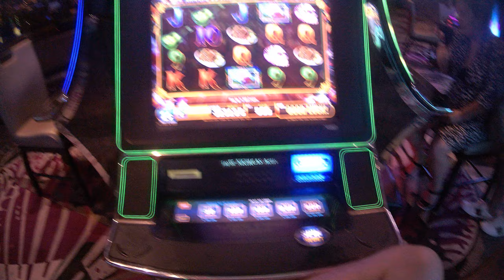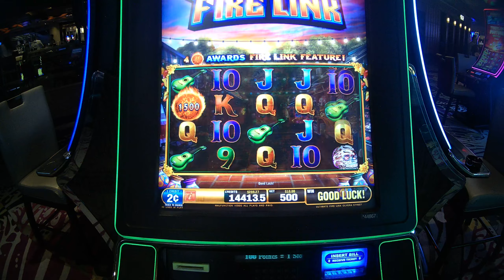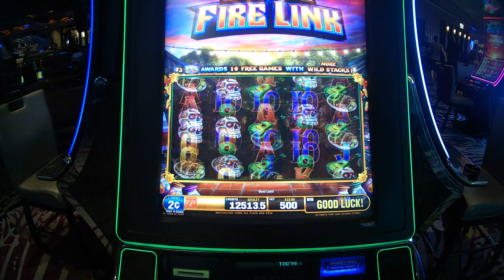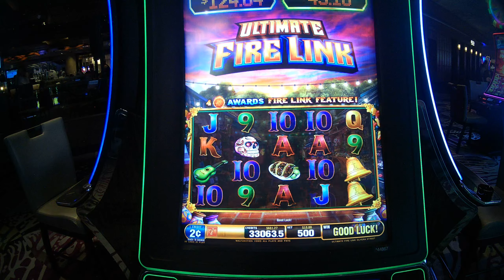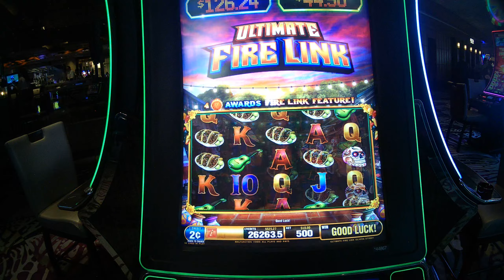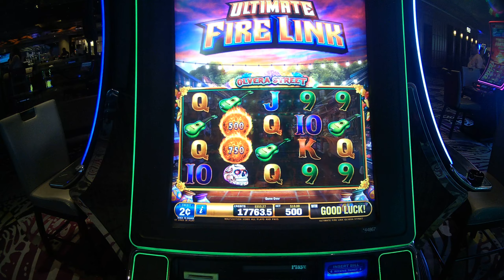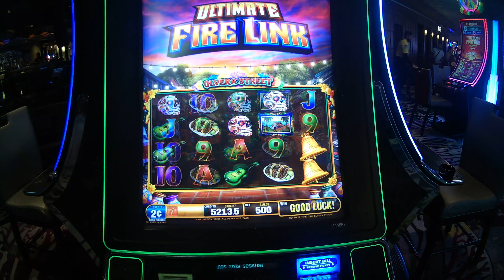Nothing but $10 bets on Ultimate Fire Link slots Olivera Street on 2 cent denomination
Ultimate Fire Link Olivera Street slot machine game play.